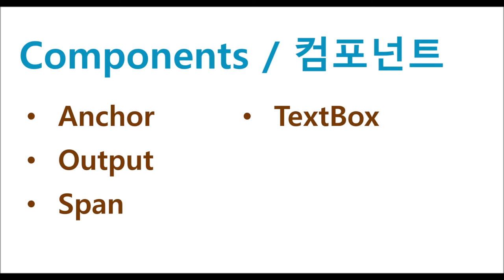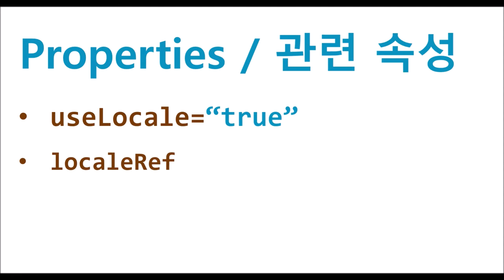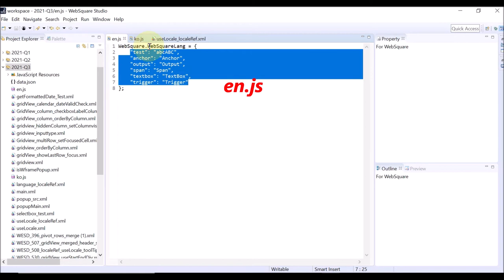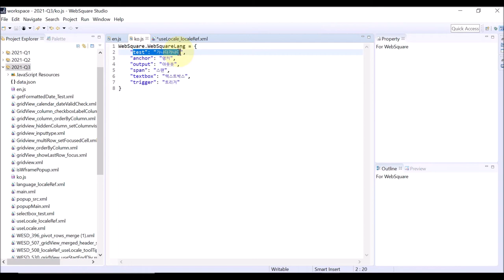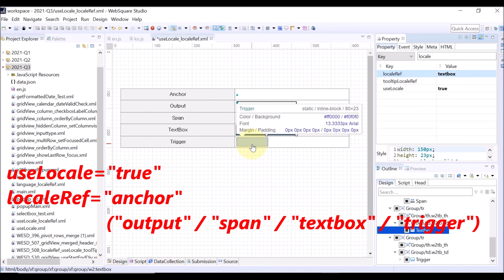Multi-language - useLocale & localeRef | WebSquare5 - Quick Guide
00:00 Introduction
00:12 Goal
00:24 Related Components
00:38 config.xml
00:53 ko.js
01:10 en.js
01:28 Related Properties
01:42 DEMO
05:07 End of DEMO

Use different languages for the following components depending on the browser language.
   (1) Anchor
   (2) Output
   (3) Span
   (4) TextBox
   (5) Trigger

Config.xml
   useLanguagePack="true"

Language Files : kr.js / en.js / ch.js / ...

Related Properties :
   useLocale="true"
   localeRef